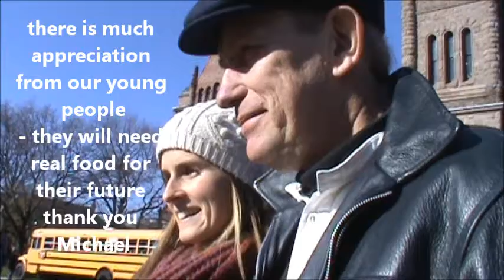RAW MILK MichaelSchmidt Nov 23 2011 - 5th anniversary of the RAID on Glencolton Farms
Queens Park Nov 23rd, 2006 was an infamous day for RAW MILK in Ontario and Canada -- Now in 2011 on November 25th, Michael Schmidt has been found guilty by Justice Peter Tetley, after being first not found guilty by Justice Kowarsky - ... the onus though is on our milk marketing board and the department of health - I am "NOT" capitalizing either - because they work for the powerful 1%. My question is: would you rather drink milk from a cow that is on a factory farm, fed the whole shredded CORN plant and soy meal, giving 30,000 litres of milk a year - living only 3 to 4 years or from a cow that is pasture fed the way that has been the custom for thousands of years, living 12 to 14 years - that gives only 3,500 litres a year.